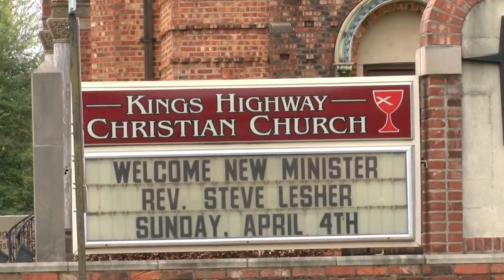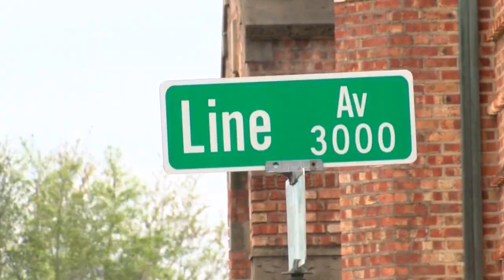Local architect wants to preserves Shreveport history and stop construction near historical land mar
Local architect wants to preserves Shreveport history and stop construction near historical land mark